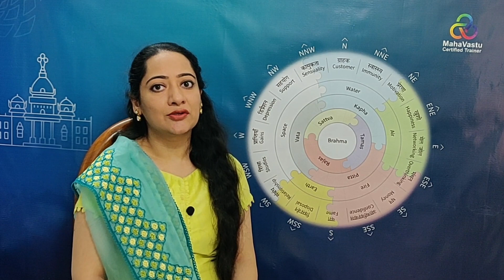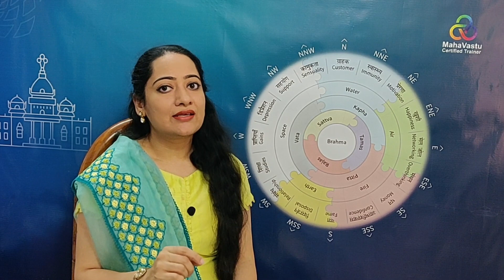गणेशजी की वजह से घर में मतभेद | MahaVastu | Acharya Shruti Gupta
नॉर्थ-ईस्ट में अगर एक से अधिक गणेशजी हों तो परिवार के सदस्यों में मतभेद होने की संभावना बढ़ जाती है। जानें महावास्तु में इस समस्या का समाधान।